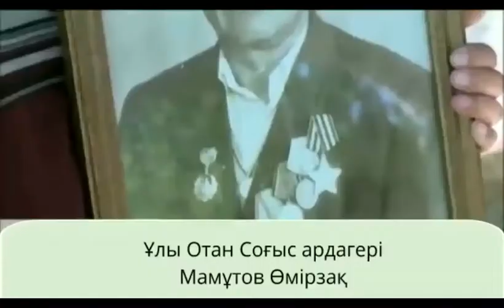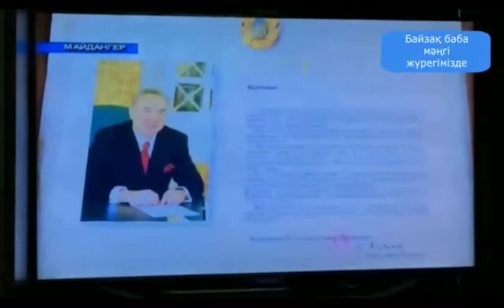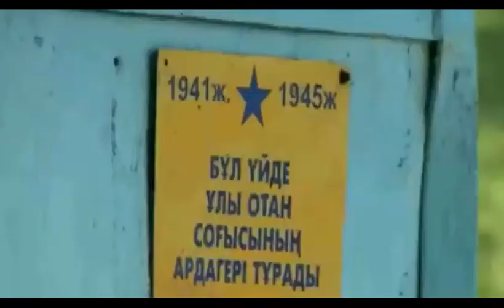Шымкент қ. ХББ НЗМ ҰОС ардагері Мамутов Байзаққа арнайды..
Шымкент қаласы химия-биология бағытындағы Назарбаев Зияткерлік мектебінің 10"F” сынып оқушысы Айдарбек Ернұр мен 8"B” сынып оқушысы Айдарбек Нұрай «Отан үшін от кешкен батырдың біз ұрпағымыз» жобасына қатысып, өзінің Ұлы Отан Соғысына қатысқан ардагер бабасымен таныстырады. Қан майданда  пулеметшы болып, Сталинград шайқасында ерлік көрсеткен жауынгер бабасы Мамутов Байзақ Бұршақұлының (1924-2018) отты жылдардағы жасаған жауынгерлік ерлігі жайлы мақтанышпен баяндайды.